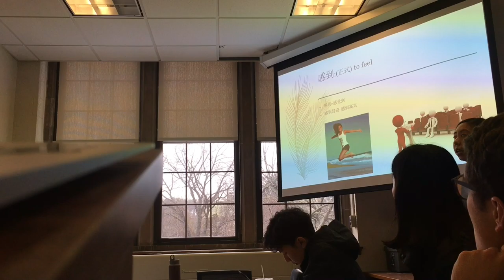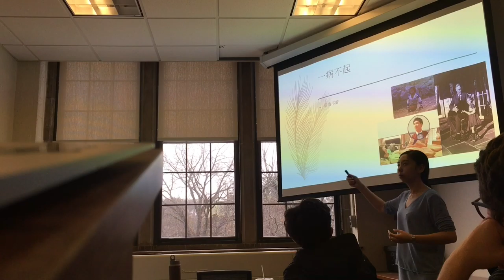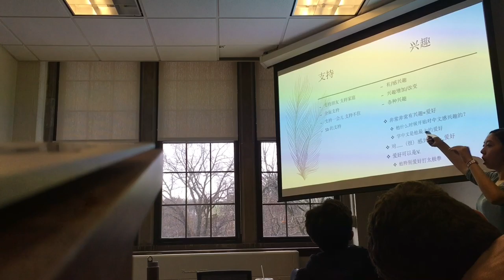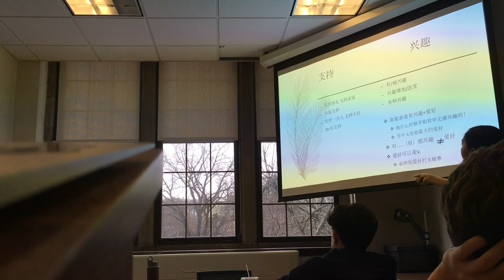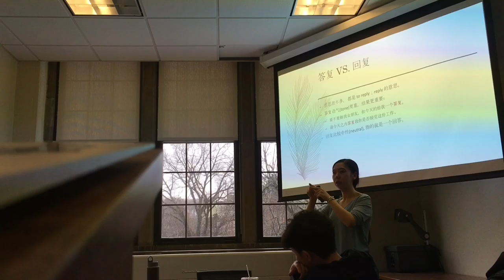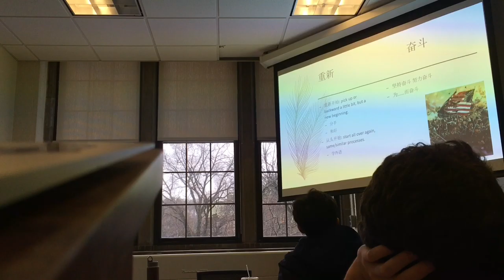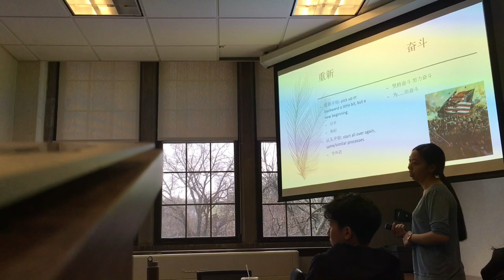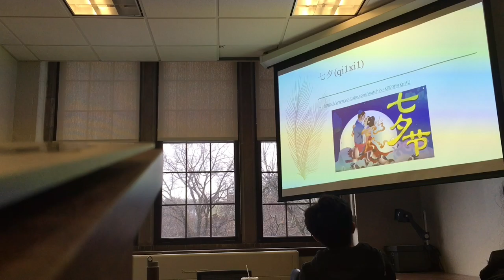Xue Song Self introduction and Teaching Demo